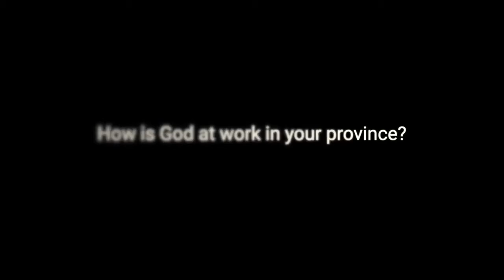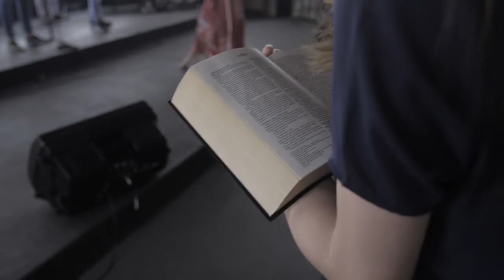Who is the Surfing Archbishop of Brazil?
Archbishop Miguel Uchoa had preached in the evening service and had a long day of ministry under his belt, but even after all of that, I bumped into him late in the evening at a local açaí shop (açaí is a deep purple berry eaten like sherbert in Brazil)--he was fellowshipping with members of the church and sharing Christ with others. This was my first experience with Archbishop Miguel in Brazil, but I later learned that this was his standard operating procedure. Relationship building and shepherding his flock, the vicars, and bishops under his authority is at the core of who he is as a Primate: raising up fishers of men and organically planting churches.

As a member of the Gafcon Primates Council, which is meeting online this week to address a variety of issues, he can safely make the claim of being the only true surfing Primate! What you will find in this interview with Archbishop Miguel is that he is as genuine and easy a guy to be with as anyone you'll ever encounter. In his relaxed manner, he shares what drew him to Christ, how God is at work in the Anglican Church in Brazil, and how they are responding to the COVID crisis.

Praise God that His church is exploding in Brazil! At the core of this movement is a Primate who thrived on the beaches of Recife from a young age, and who is now leading a growing movement, proclaiming Christ faithfully on the shores of Brazil and beyond.

Peace and Grace,
Ernie Didot
Gafcon Communications Director